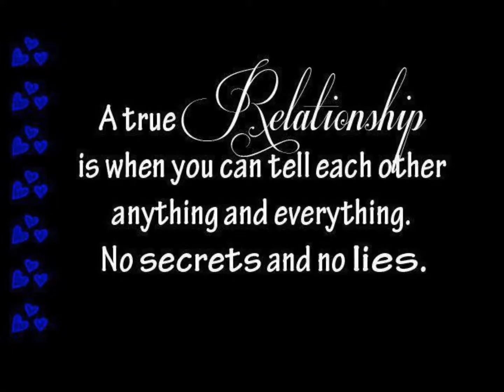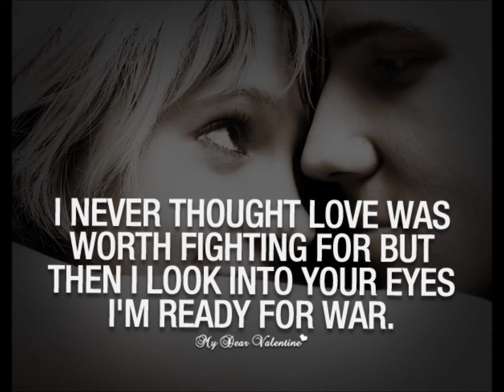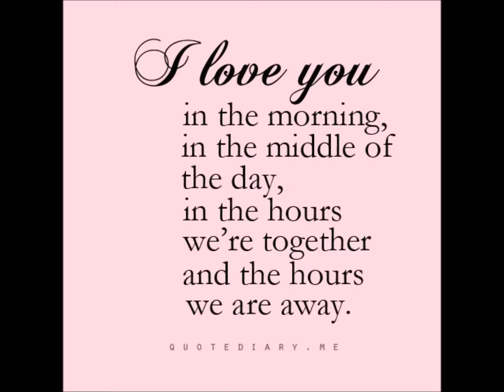perfect two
You and me = Perfect